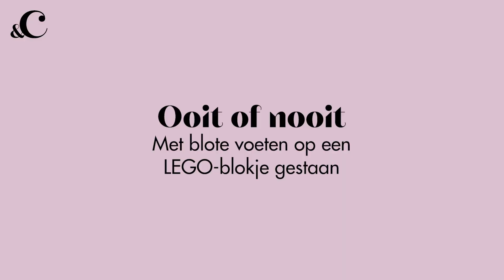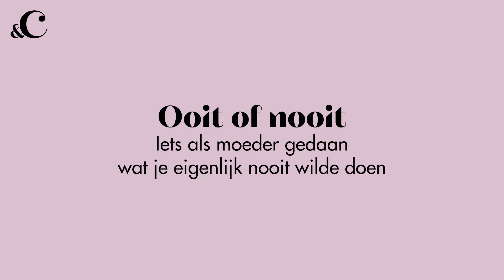Hoe de dochter van Carrie ten Napel een beschamend moment veroorzaakt - &C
Je kinderen opvoeden én een vlammende carrière hebben? Dat lukt alleen met wat helpende handen. In deze video Op1-presentator Carrie ten Napel met haar moeder Fineke (link) en schoonmoeder Margreet over dochter Lotte (5) en zoon Pim (7). Hoe verschillen ze in omgang, voeden ze hetzelfde op en wat weten ze eigenlijk van elkaar?

Deze video hoort bij &C's Oh Baby! Special, shop 'm nu in de winkels of via onze